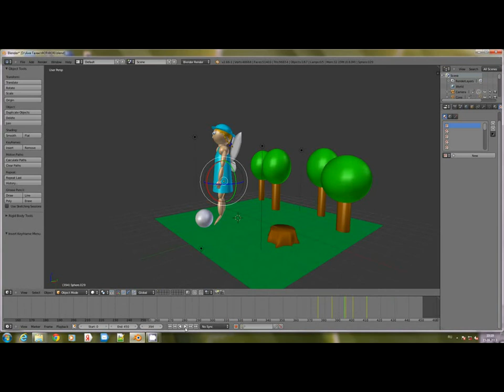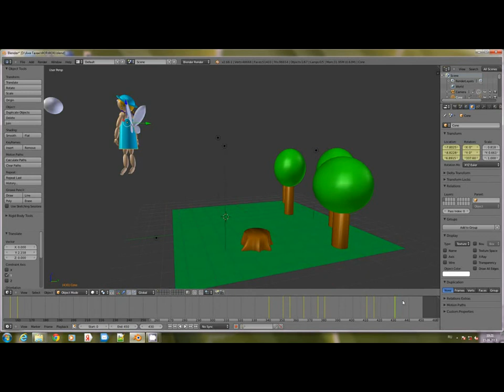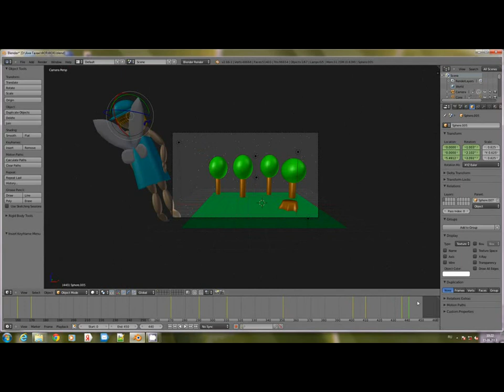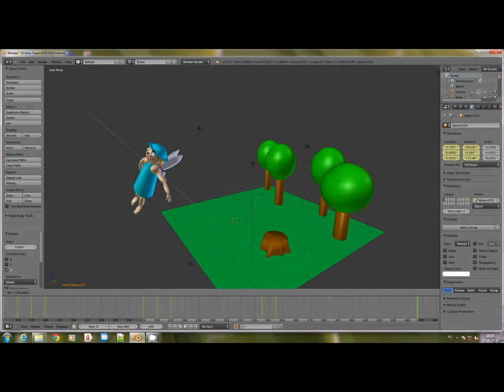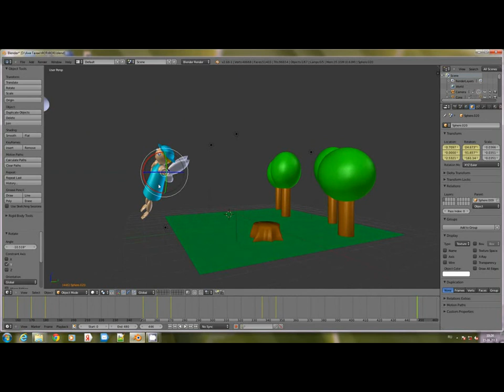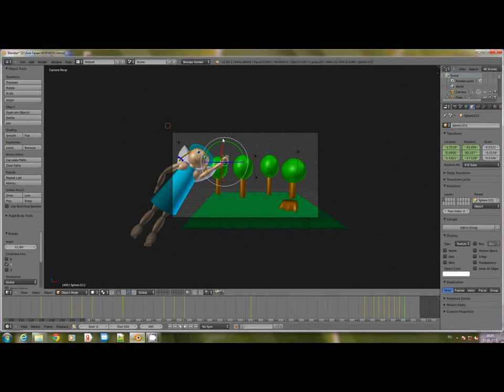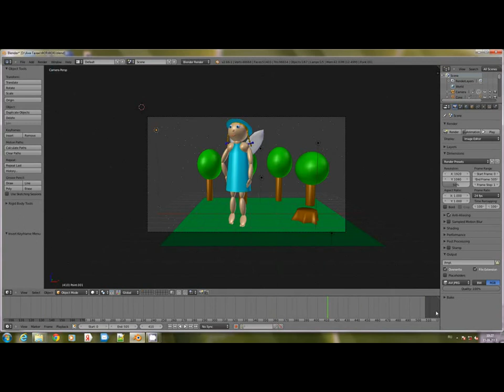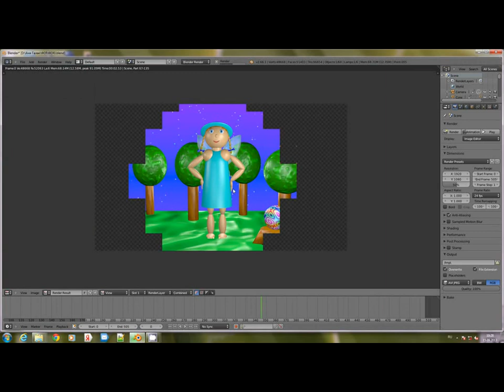"МультиКлипация" - урок № 25